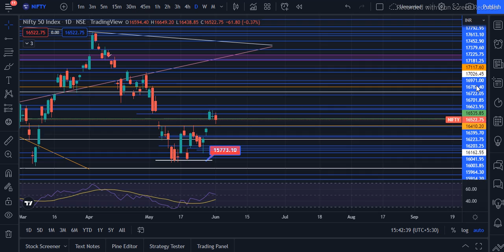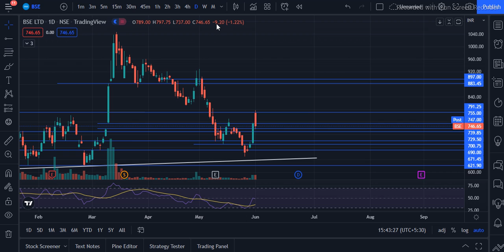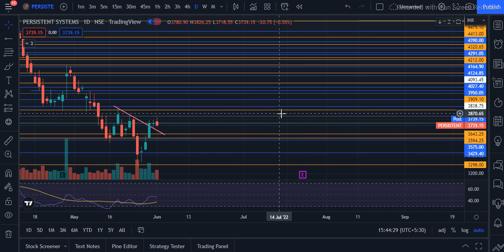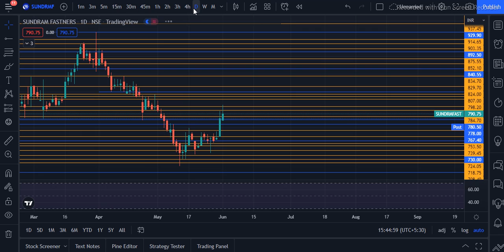Today's Perf | NIFTY | ColPal | BSE | LTI | MotherSumi | Persistent | SundrmFast | AskCourse | TSB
Sounds like another YouTube Channel, but here's the twist.
Ours is not a specific topic targeted, but focuses on every-very aspect of Life, with:

Thanks & Regards⚓️
TSB